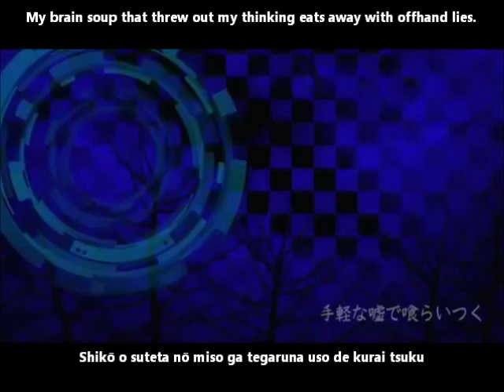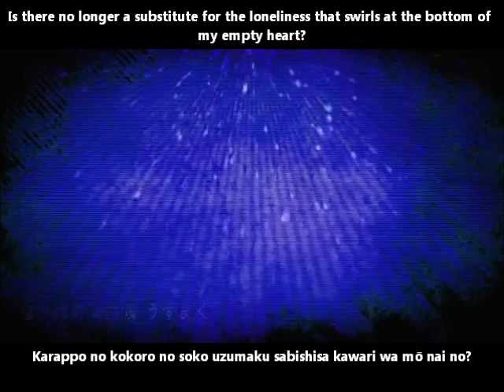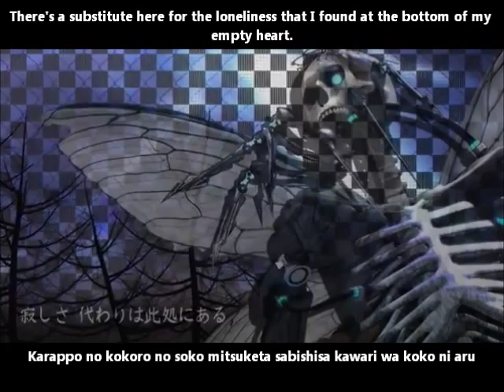【GUMI】パラサイトガールの断末魔 English and romaji subs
Is there no longer a substitute for the loneliness that swirls at the bottom of my empty heart?

Those screams are pretty epic :'D (So, warning for headphone wearers: don't listen to this too loudly...)

Title:【GUMI】パラサイトガールの断末魔【オリジナル】The Death Agony of Parasite Girl/Parasaitogāru no danmatsuma
Composer: 五差路P (Go-saroP)
Illustrator: Deino
Movie: WRH